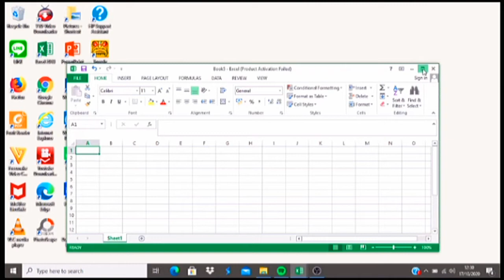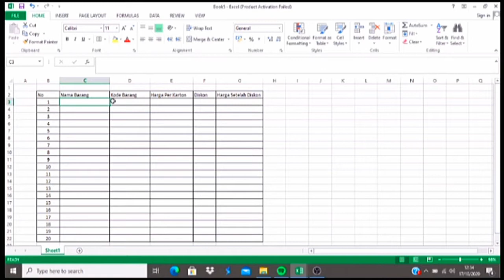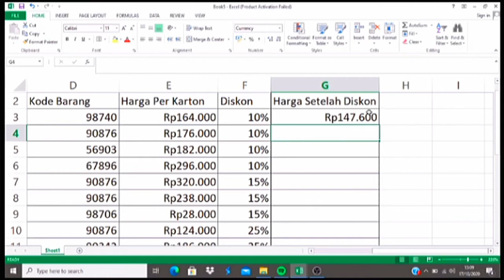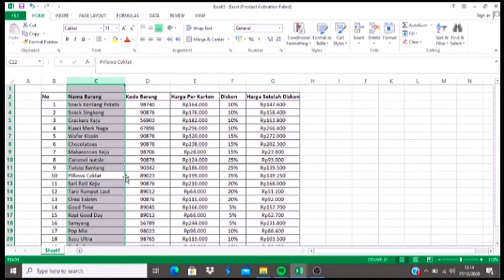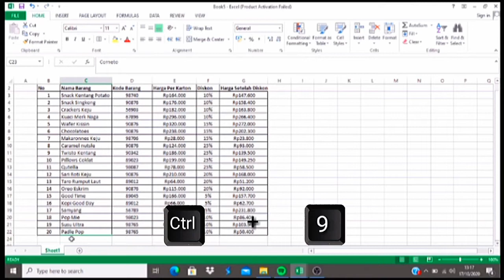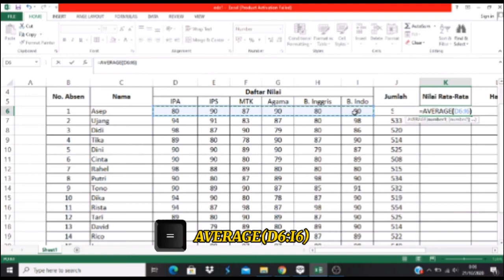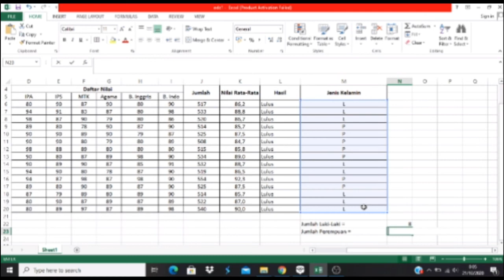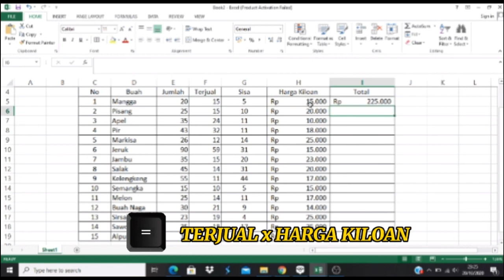ODC | Tips and Trick for Excel | SMK Mitra Industri MM2100